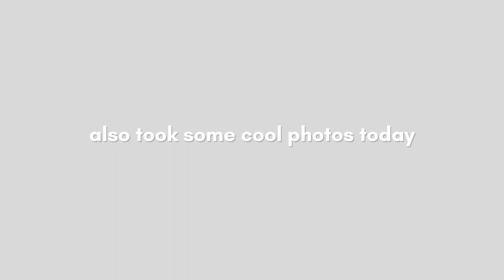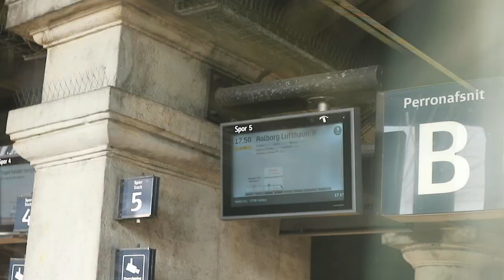Exploring Aarhus, Denmark!! *quick day trip & doing some shopping* 🤩🇩🇰| Exchange Student Vlog #10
After months and months of not being able to travel, I finally got the chance to go and explore a new city!! A little overwhelmed by the amount of people that gathered in the city but so so fun. Traveling really is my passion and I had such a good day ☀️💖

✩ FAQuestions
Where are you from? - The Netherlands
How old are you? - 21 Babyyy
What do you do? - I'm a fourth-year International Tourim Management student

**IF YOU'RE READING THIS** comment whether you've visited the Netherlands or not!

Hellooo! My name is Nienke and I'm from the Netherlands. I make videos about my life and things I'm passionate about. My biggest passion is traveling and I have also gotten into photography lately. Also still in college, love sailing, skiing and getting getting out of my comfort zone. Have a great day!! Nienke